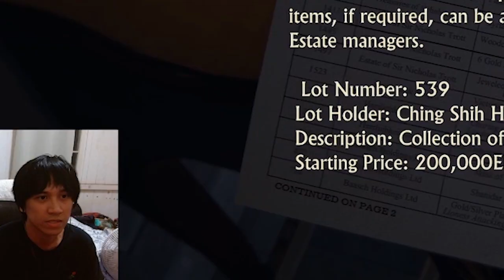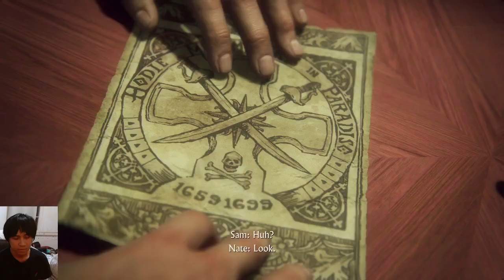Oh......Hello There? | Uncharted 4: A Thief's End - Part 3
Let me say this real quick, Nadine Ross is going to be a problem us lol.